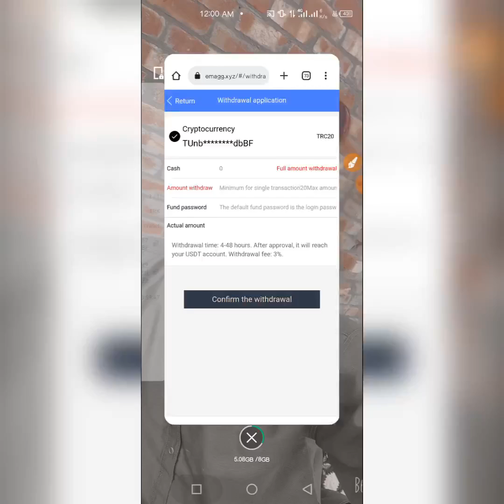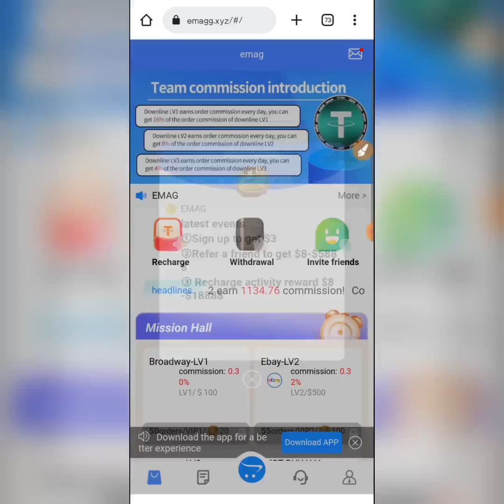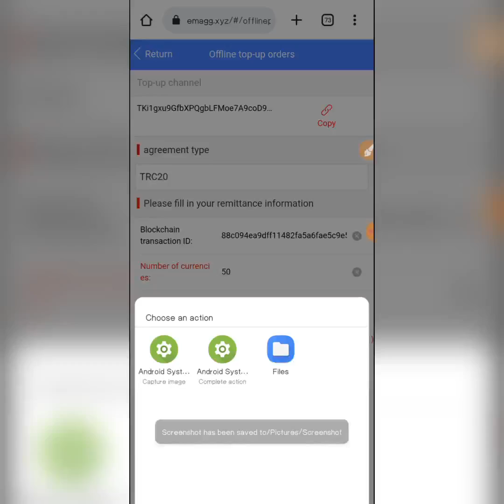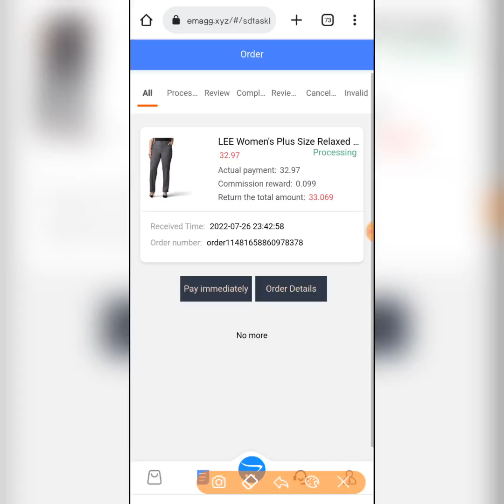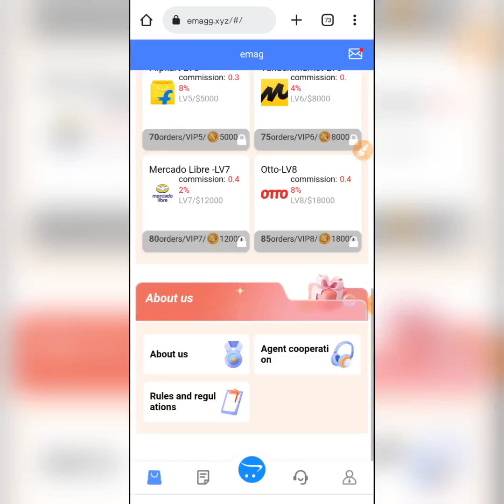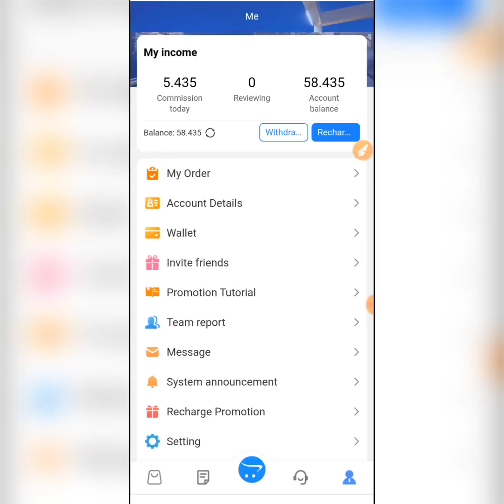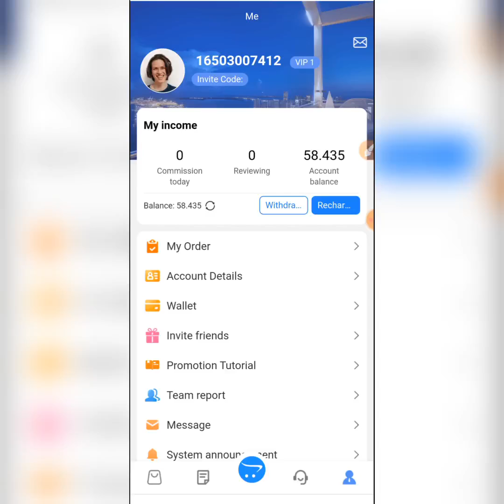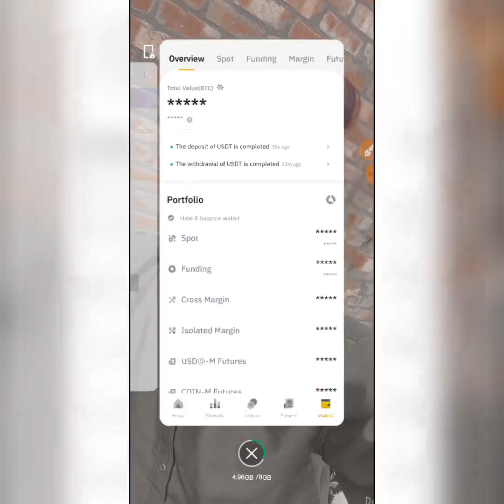Free $3 Signup Bonus 🤑 USDT Money Making Project | Deposit Funds & Earn Money By Completing Orders ✅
Invite Code:- mis13391

Hi! I’m Sadam. On my channel, you will find Token, NFTs & Investment Project Reviews. I love sharing Token Projects / NFTs Projects / Earning Websites with you guys as I experience them myself.